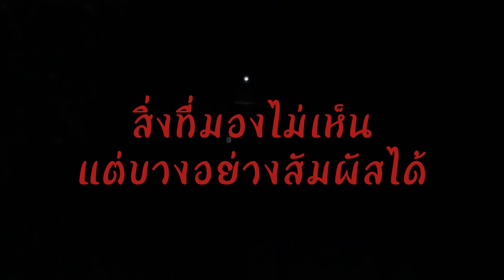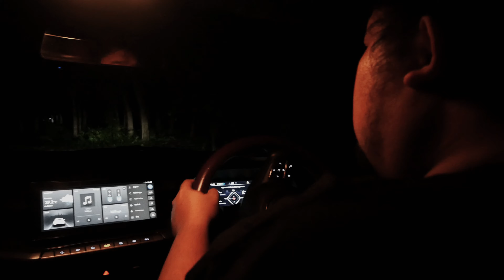ป่าช้าผีปลวก l หนังสั้นดีเจขุนช้าง